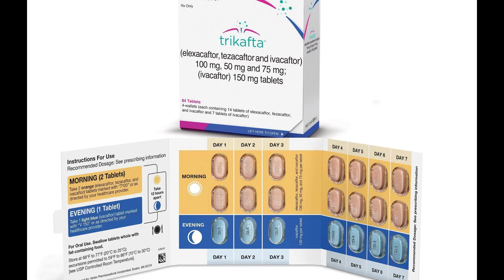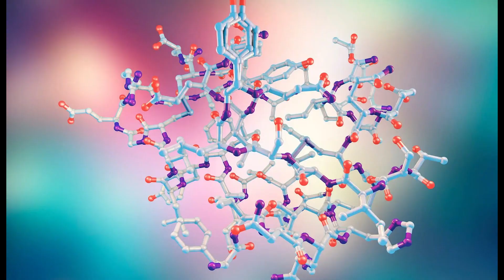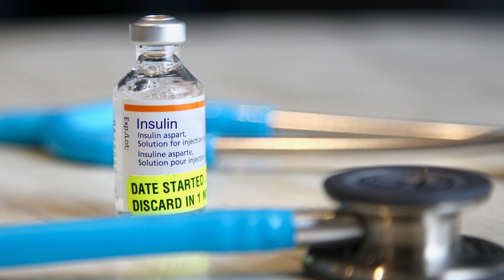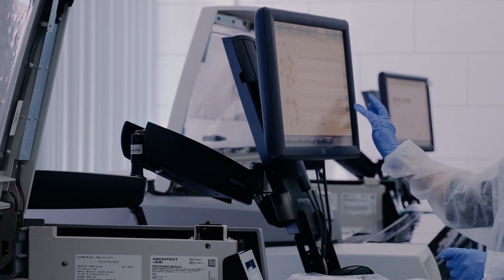Revolutionary Breakthrough in Biotech: Is Vertex Pharmaceuticals the Cure for Type 1 Diabetes?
🔬 Discover the Future of Healthcare with Vertex Pharmaceuticals 🔬

Welcome to our stock spotlight series! In this episode, we dive deep into the game-changing world of Vertex Pharmaceuticals (NASDAQ: VRTX), a leading provider of groundbreaking treatments for cystic fibrosis (CF) and now, a potential cure for type 1 diabetes!

🏆 What Makes Vertex Pharmaceuticals Unique? 🏆

With their flagship drug Trikafta driving a massive surge in operating cash flow, Vertex is well-positioned to fund and explore exciting potential treatments for various medical conditions like sickle cell, kidney disease, muscular dystrophy, and generalized pain.

But the real excitement lies in their latest development - VX-880, an islet cell therapy aimed at helping patients naturally produce insulin for type 1 diabetes. With preliminary results showing improved insulin management and even insulin independence in some patients, Vertex's groundbreaking research offers a ray of hope for millions.

🌟 Why I'm Buying Vertex Pharmaceuticals 🌟

I'm buying Vertex due to its expanding operational excellence, strong cystic fibrosis sales, and management's long-term share-repurchase plans. As Vertex scales up the manufacturing of VX-880, the potential "cure" for type 1 diabetes, the company is proving its dedication to transforming the landscape of healthcare.

🔬 The Road Ahead for Vertex Pharmaceuticals 🔬

While there are still unknowns and competitors, like Sernova (OTC: SEOV.F), working on similar islet therapies, Vertex's early successes pave the way for groundbreaking medical breakthroughs. Our discussion explores the potential impact on the biotech industry and the lives of millions.

📈 Invest in the Future of Healthcare 📈

If you're looking to invest in revolutionary biotech companies with the potential to change lives and create value for shareholders, Vertex Pharmaceuticals should be on your radar.

🔔 Don't miss out on the latest updates and exciting investment insights in the world of biotech.